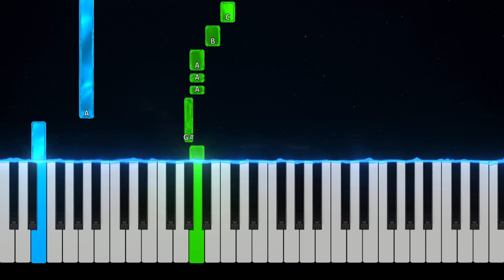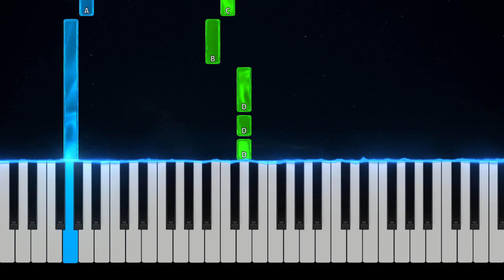Olavi Uusivirta - Tuu mun vaimoksein | Helppo Piano Tutorial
Olavi Uusivirta - Tuu mun vaimoksein, pianolla

(Orig. Teppo Nuorva, Kantrikustaa)